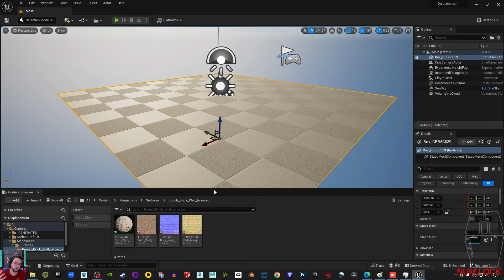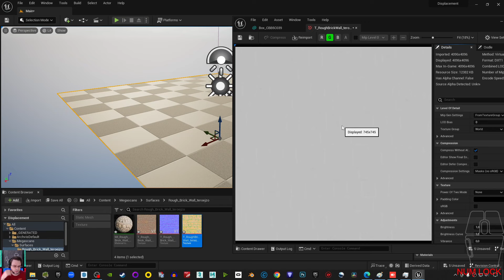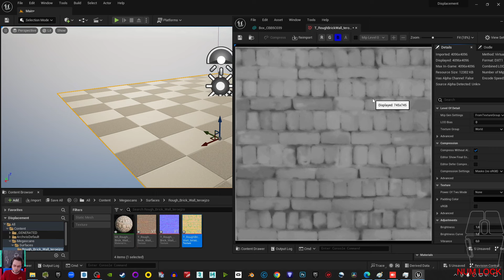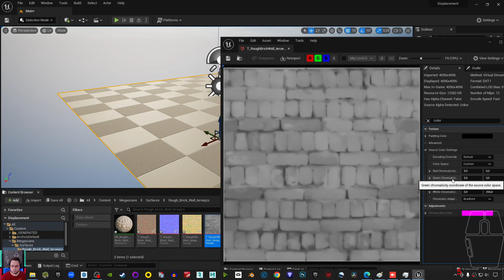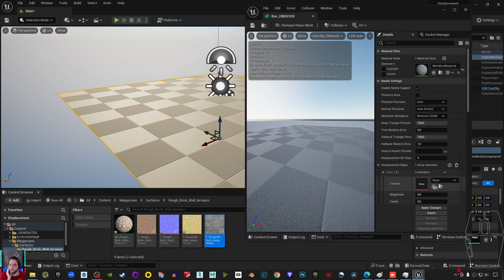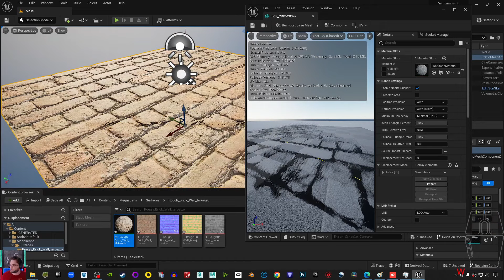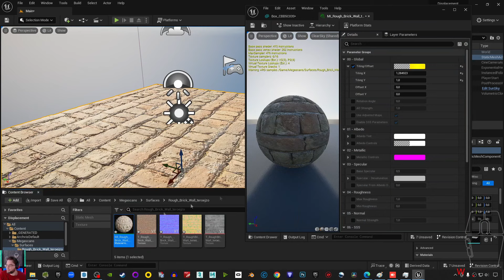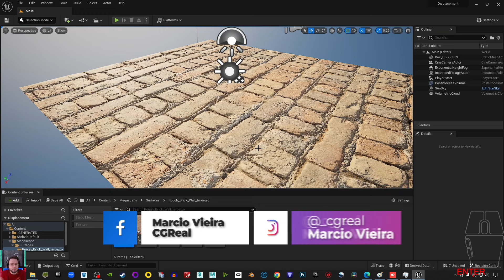Displacement com Nanite na Unreal Engine 5.2